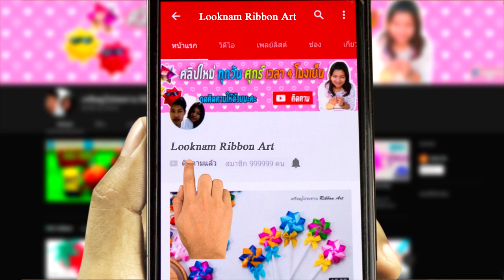งานประดิษฐ์พวงกุญแจรองเท้า | how to make fashion jewelry with glitter foam/keepsake cute shoes foam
วันละCrafts
วิธีประดิษฐ์พวงกุญแจรองเท้า จากโฟมยางจกากเพชร ทำเป็นของชำร่วย ของฝาก น่ารัก สวย เก๋ค่ะ
cute shoes /How to make keychain glitter foam/ fashion jewelry with glitter foam/keepsake shoes foam
by LOOKNAM